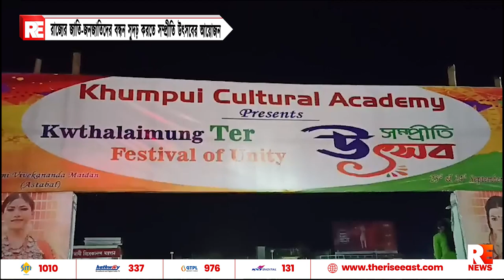রাজ্যের জাতি-জনজাতিদের বন্ধন সুদঢ় করতে সম্প্রীতি উৎসবের আয়োজন